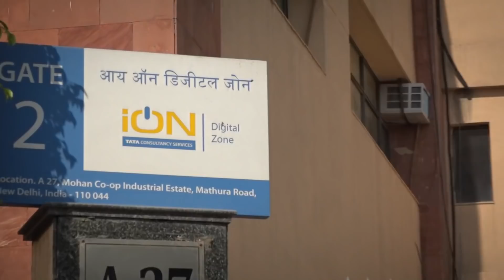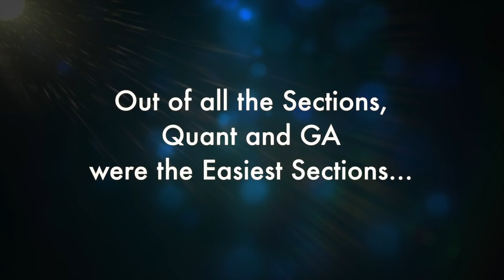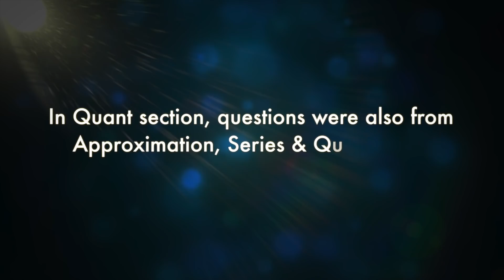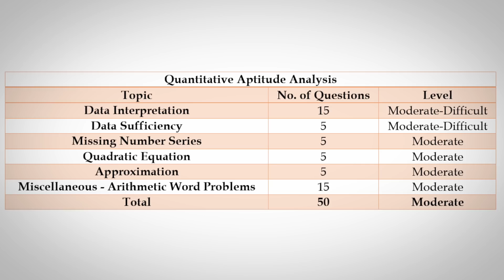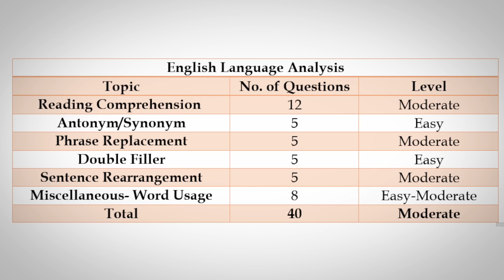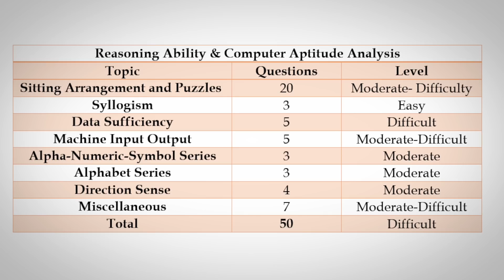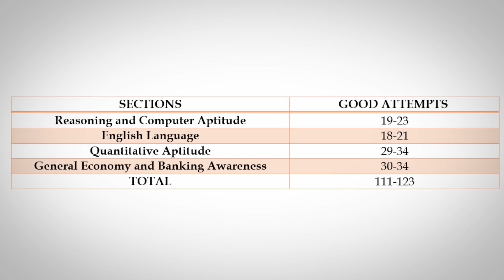The Analyzer | IBPS Clerk Mains 2017-18 | From the Center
1.To buy Banking & SSC Video Courses of Adda247 - in SD Card or Tablet

2. Download Adda247 App (India's No.1 App for Bank & SSC Exams)

4. Get all updates on facebook, like us our facebook

5.